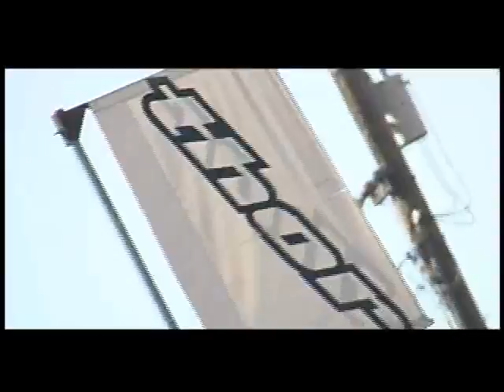Golden State Nationals MX